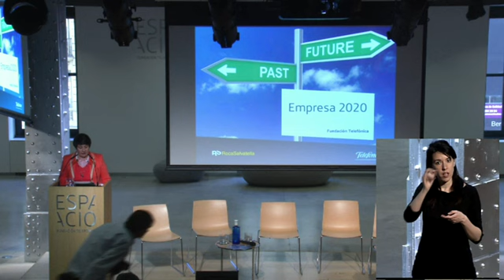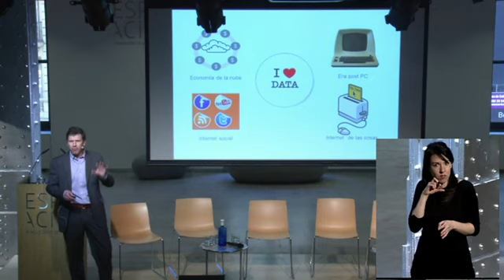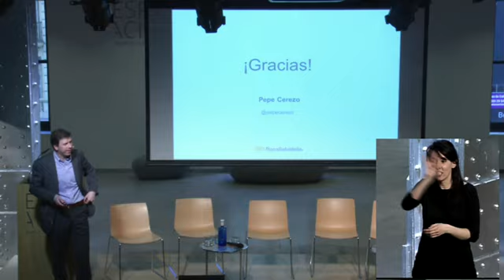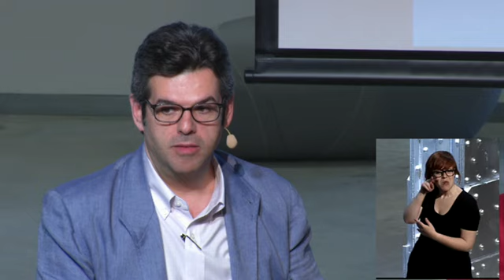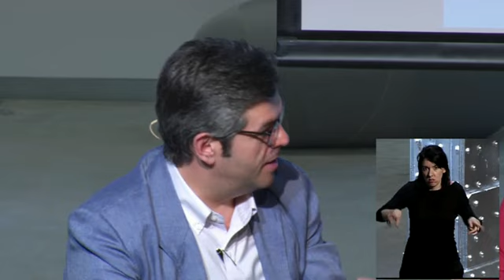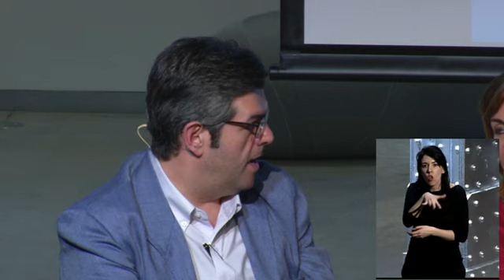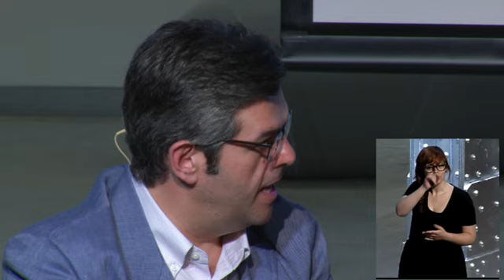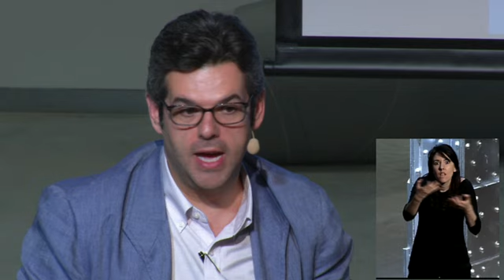empresa2020: La reinvención de los negocios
El 24 de abril de 2013 se cerró el ciclo "Empresa 2020" con un debate sobre "La reinvención de los negocios".